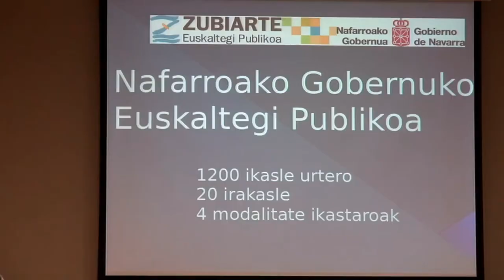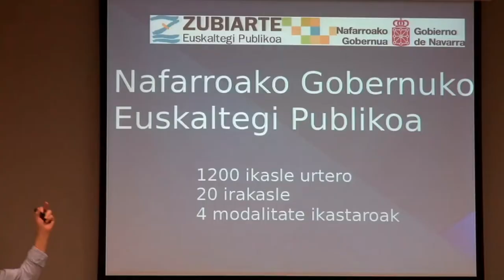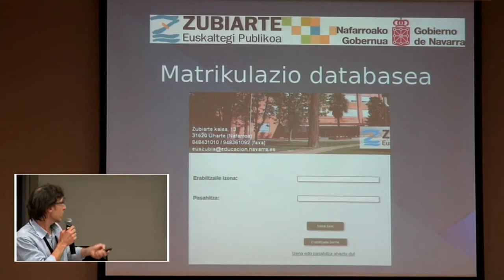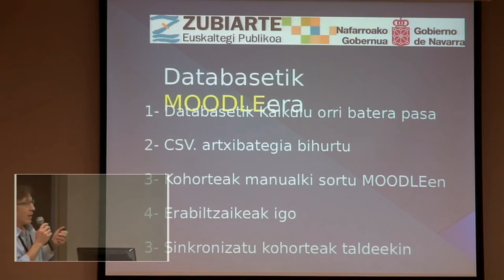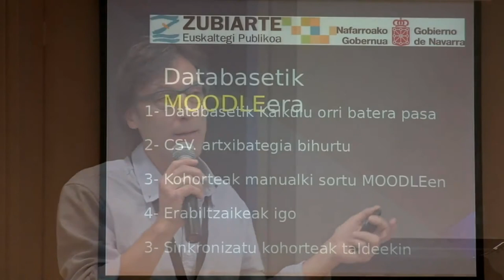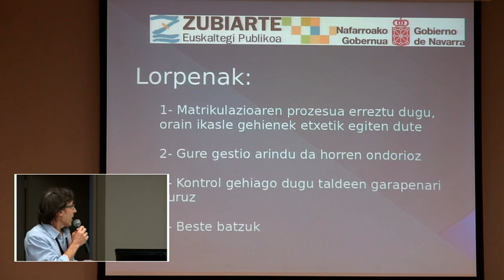Zubiarte Euskaltegiko Josu Uztarroz Mooteu17-an @UEU_orokorra-k antolatuta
Josu Uztarroz Zubiarte Euskaltegia: Moodle eta beste programa batzuk konektatzea. @UEU_orokorra & @BGNagusia elkarlanean ekoiztuta. Info+